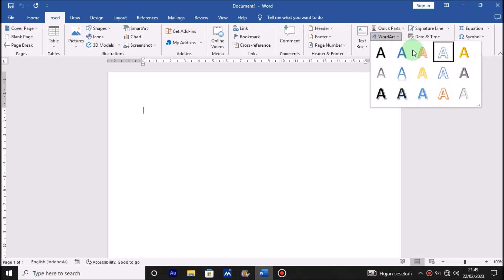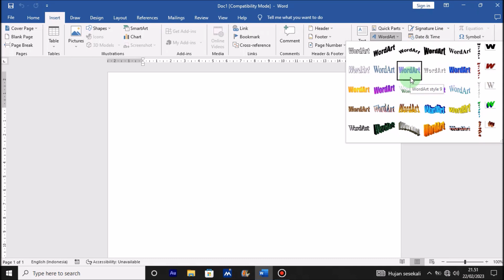Cara Cepat Memunculkan WordArt Versi Lama di Microsoft Word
Berjumpa lagi dengan Chanel Langit Merah Tutorial, sebuah Chanel yang membahas seputar Permasalahan Komputer, Microsoft word, Microsoft Excel, Power Point, secara singkat, jelas dan mudah di pahami oleh semua kalangan. Dalam tutorial kali ini, Langit Merah Memberikan solusi Cara Memunculkan WordArt Versi Lama di Microsoft Word, dengan mudah dan cepat.

Mari simak sampai selesai Cara Menampilkan WordArt Versi Lama di Microsoft Word, Semoga Tutorial ini Memberikan Manfaat.
Cara Mengaktifkan WordArt Versi Lama di Microsoft Word